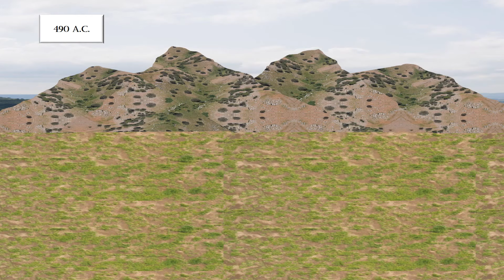Le Guerre Persiane in 4 minuti Flipped Classroom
Guarda anche il video che spiega la causa della Guerra, la rivolta di Mileto che è il prologo delle Guerre persiane
sotto troverai i capitoli del video
00:00 La spedizione punitiva di Dario contro Atene ed Eretria
00:34 Prima Guerra Persiana La seconda spedizione di Dario e la battaglia di Maratona
01:13 Seconda Guerra Persiana la spedizione di Serse
02:24 Seconda Guerra Persiana, la Battaglia delle Termopili e di Salamina
02:48 La distruzione di Atene di Serse
03:12 Il contributo di Faillo da Crotone
03:42 La Battaglia di Platea, la vittoria decisiva greca
IIFlipped ProfII
Carissimi! Il mio nuovo video nel quale in quattro minuti, attraverso i miei disegni, spiego le Guerre persiane in maniera semplice semplice, senza rinunciare alla profondità storica e alla narrazione dei fatti principali. Nel video oltre alla voce e alle mie illustrazioni animate, ho inserito le scritte per facilitare alunni con Bes/Dsa. Il video va ad aggiungersi alla palylist "Lezioni di storia antica con audio - Flipped classroom di storia antica con audio". Le ambientazioni realizzate sono attinenti alla realtà storica infatti si potrà vedere all'interno del video Dario I e Serse I a colloquio con un soldato a Babilonia, nei pressi dell Porta di Ishtar.